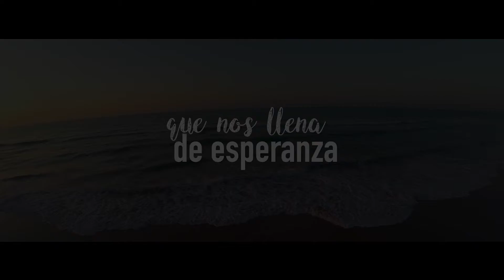il Duomo dei Sapori (Mensaje de año nuevo)